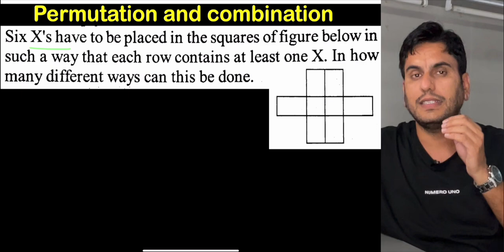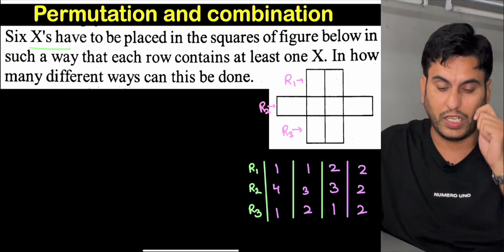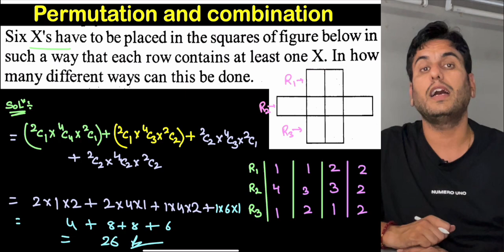IIT-JEE # permutation and combinations#